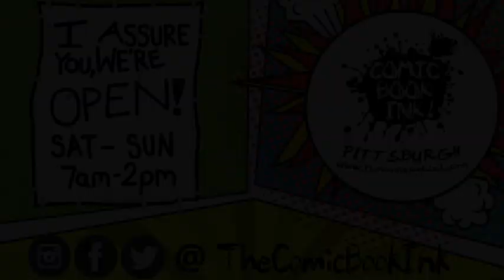KEVIN SMITH SAYS TO CHECK OUT COMIC BOOK INK!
This video is about THE COMIC BOOK INK! Pittsburgh's Comic Book Store in Bridgeville, Pennsylvania STARRING the one and ONLY KEVIN SMITH!